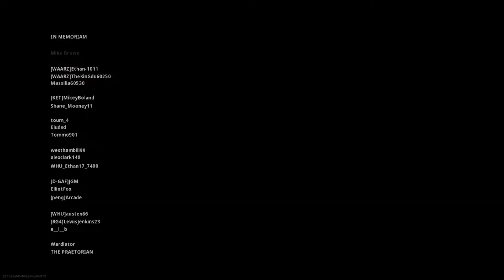SundayFunday - 2020 Ep.9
Ryan bands together with Henry and Luke to take over Call Of Duty Warzone. There are many accidents along the way, but by golly we get there!! Warzone Victory!! More content over on Instagram @ryantsp_
You can also listen to us on:
Apple Podcasts
Google Play
Anchor FM
Castbox FM
Edited by Ryan Wyett using Adobe Premiere Pro